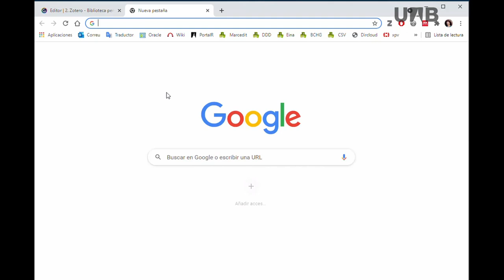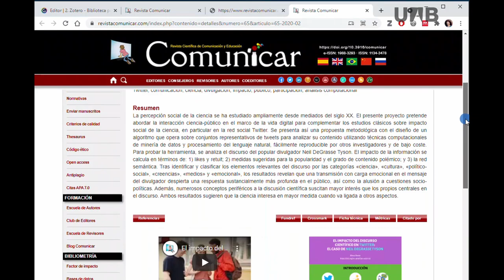Zotero - RSS (CAT)